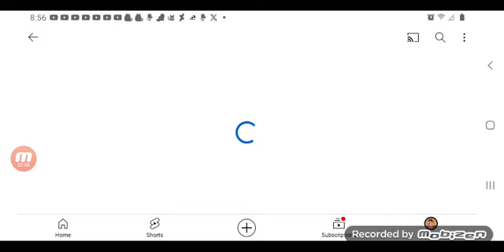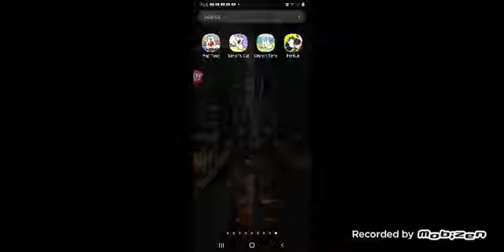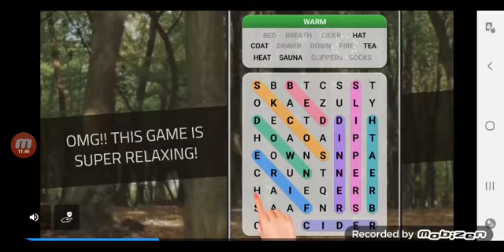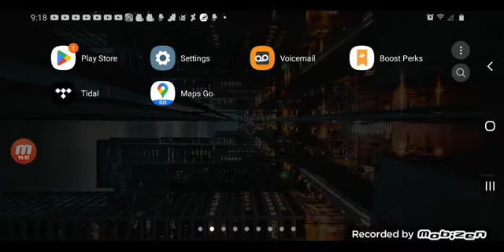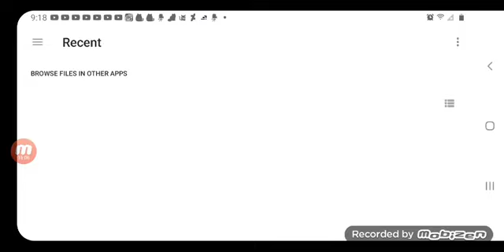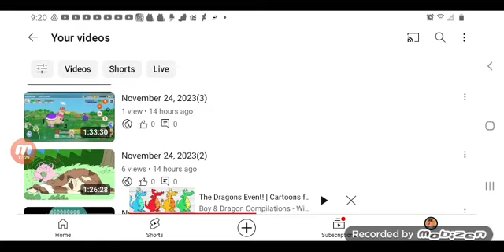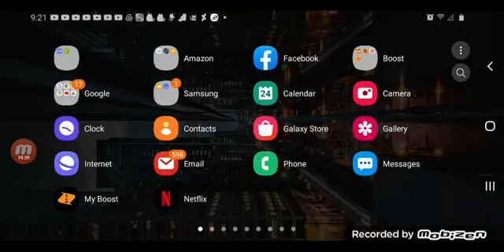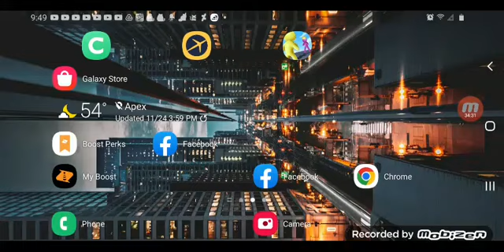July 30, 2024(3)